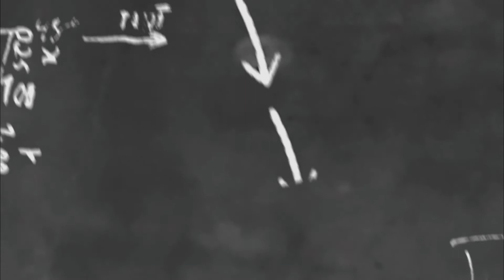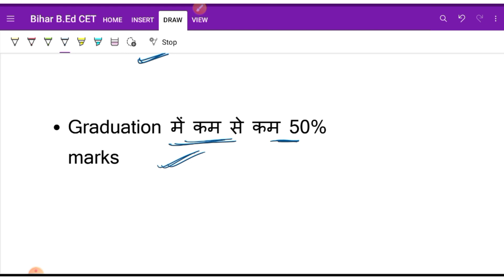bihar bed entrance exam 2022 |graduation part- 3 में हूँ क्या मैं भी फॉर्म apply कर सकता/सकती हूँ?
ग्रेजुएशन पार्ट 3 में हूँ क्या मैं भी फॉर्म apply कर सकता/सकती हूँ? | bihar bed entrance exam 2022

Hi Everyone!

 'Become Teacher' is a youtube channel which helps you to prepare for all B.Ed common entrance tests (CET).

hi everyone!
'Become Teacher' एक यूट्यूब चैनल है जो आपको सभी बी.एड सामान्य प्रवेश परीक्षाओं (सीईटी) की तैयारी में मदद करता हैl

Keep Supporting..😊